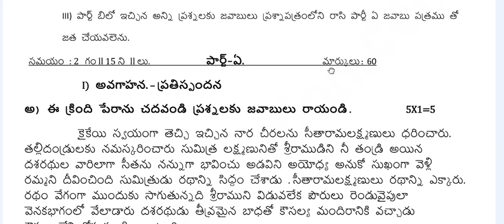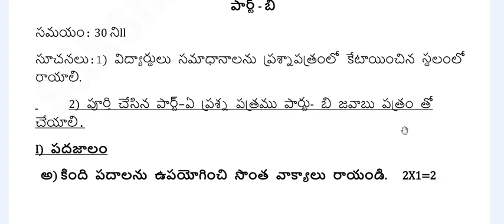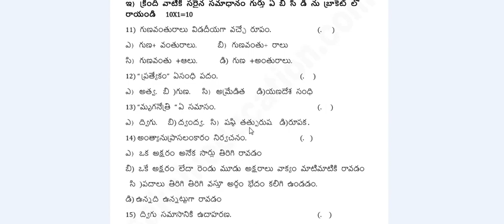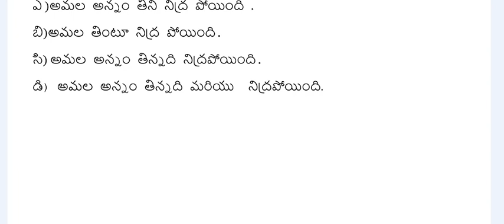TS 10th class board exam telugu model paper 2022 |TS SSC Supplementary Telugu model paper 2022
TS 10th class board exam telugu model paper 2022
TS 10th Class Telugu Model paper 2022 |TS SSC public Exam Telugu model paper 2022 |10th class Telugu
Ts 10th class telugu model paper 2022
Ts ssc telugu model paper 2022
ts 10th class exam
Ts 10th Class Telugu Final Exam Model paper 2022
ts 10th class exam latest news 2022
ts 10th class telugu model paper
Ts 10th Class Telugu Final Exam Model paper 2022 || Ts ssc Telugu Model paper For final exam
ts 10th class telugu model paper 2022, 10th class exams 2022 telangana, 10th class board exam papers 2022 ts, 10th class exams 2022 ttelangana, 10th public exam imp questions
Blue print for telugu TS 10th Class final Examination
10th class  telugu model paper for final examination
10th class final exams telugu blueprint
chapterwise weightage for 10th class exams
ts 10th class final exams
ts 10th class public exammodel papers

ts 10th class final exam syllabus 2022
ts 10th class telugu Syllabus for SA2 exam
TS 10th Class final Examination
10th class exam 2022 telangana latest news|10th class public exam question paper 2022 Telangana
public exam question paper 2022|10th class public exam 2022 Question Paper telugu|10th Telugu imp qa
public exam question paper 2022,10th public exam question paper 2022
ts 10th class telugu model paper 2021, public exam question paper 2022, 10th class public exam 2022 question paper telugu
ts 10th class telugu model paper 2021, 10th class exams 2022 telangana, 10th class, model paper, ssc model paper telugu

10th class public exam 2022 question paper,
10th class public exam question paper 2022 hindi ,